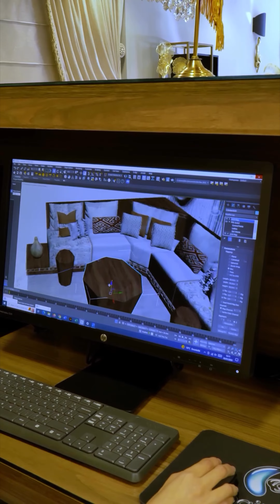الكلمة و الاتقان هوما كلشي عند élite interiors 🇲🇦🇲🇦💕💕تفرش دارك كما تمنيتي ☺️❗️